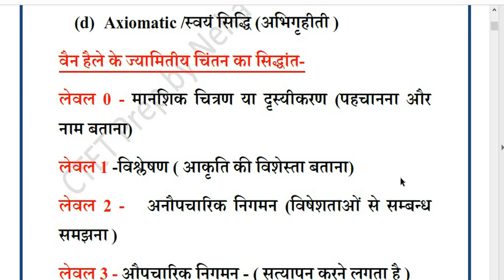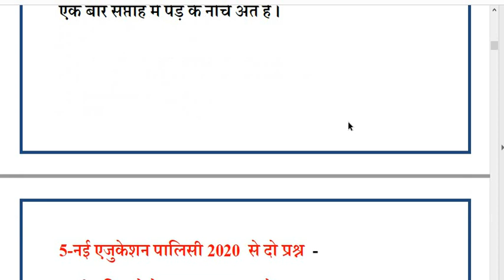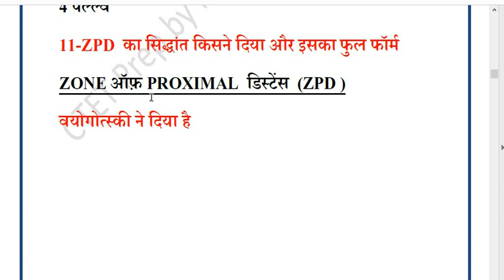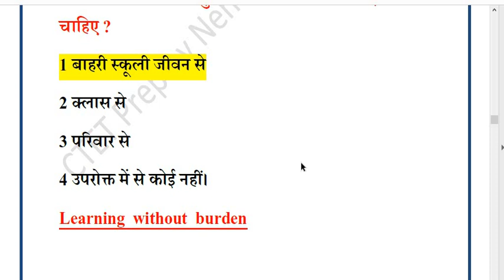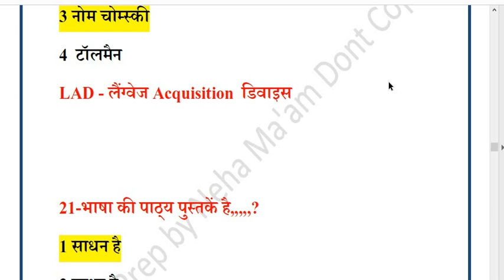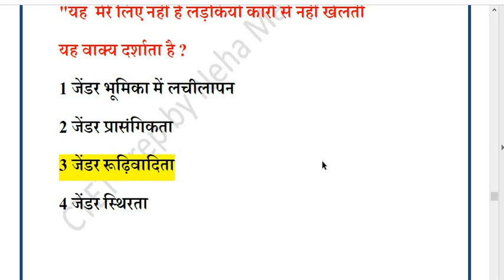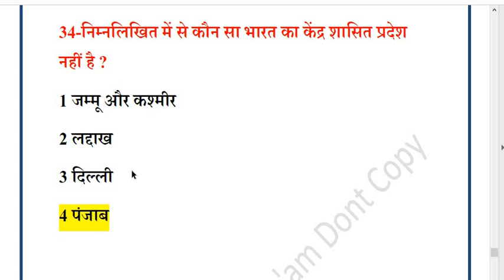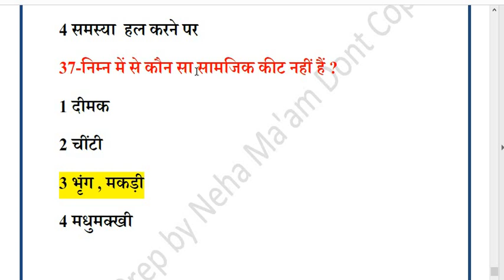CTET 28th December2022 -1st Day Shifts Analysis by @LearnatVidyaMantra CTET 28 December ka paper review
CTET 28th December2022 -1st Day Shifts Analysis by  @vidyamantraa    CTET 28 December ka paper review